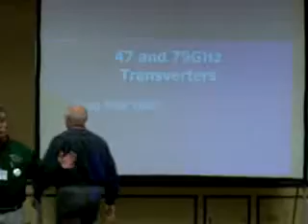Microwave Update 2007 K6JEY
K6JEY on 47 & 79 GHz transverters at Microwave Update 2007 in Valley Forge, PA.